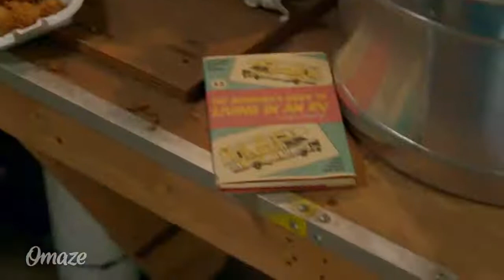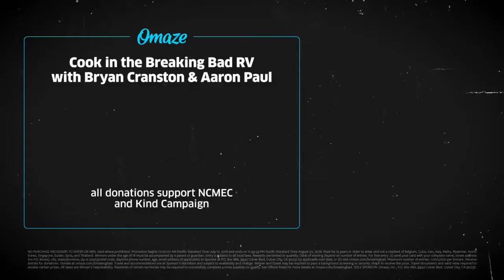Aaron Paul Discovers Bryan Cranston Living in Breaking Bad RV Omaze